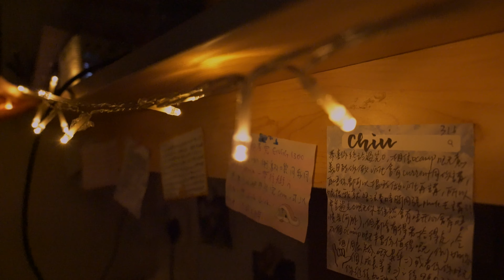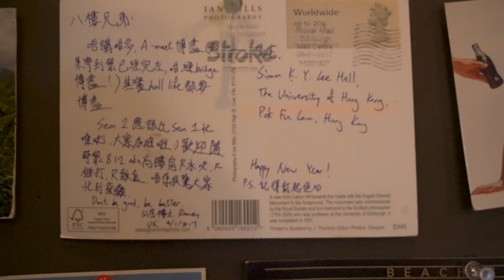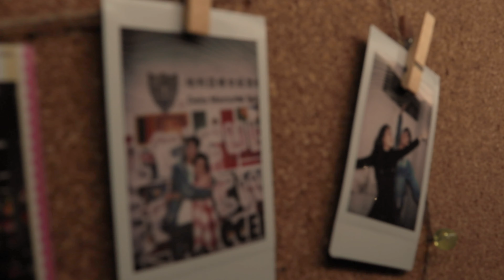Simon K. Y. Lee Hall Registration Day 2021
Registration Day 2021

歡迎各位終於入到黎HKU嘅Freshmen BB!!! 🙆🏻‍♂️🙆🏻‍♀️ Registration Day話咁快就要開始啦！😜 如果大家想知多d關於我地Skylee嘅特色同埋日常嘅話，就一定要黎我地個booth，同埋行我地個hall tour啦!😊

住hall咁重大嘅決定，一定要花多d時間諗清楚啦~ 🧐 20號就係Apply Hall嘅Deadline，到時Reg Day連campus都唔駛離開就已經到到我地嘅hall tour㗎啦～我地係Skylee等你!🥳

/新生註冊日 Registration Day 2021/
日期 Date：8月15日至8月17日 Aug 15-17
時間 Time：09:30-20:30
地點 Venue：Run Run Shaw Podium

Active and Sincere 🕊, since 1985